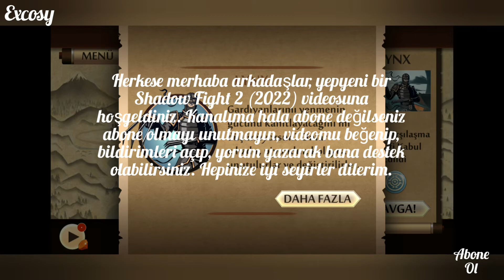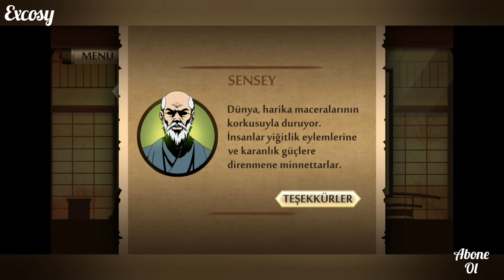LYNX' İN İŞİ BİTTİ - SHADOW FIGHT 2 (2022) / #3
Herkese merhaba arkadaşlar, yepyeni bir Shadow Fight 2 (2022) videosuna hoşgeldiniz. Hepinize iyi seyirler dilerim.